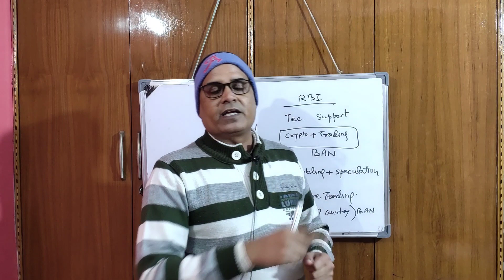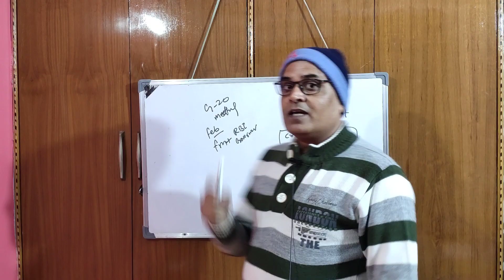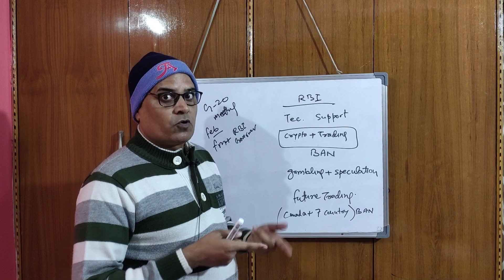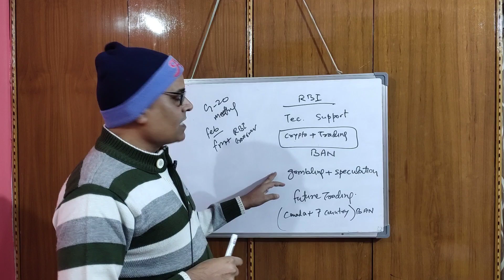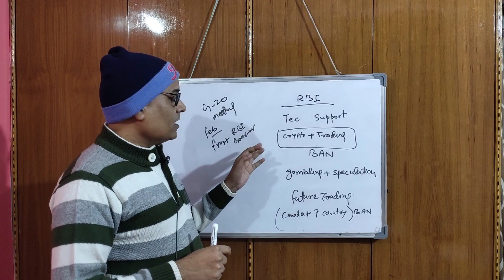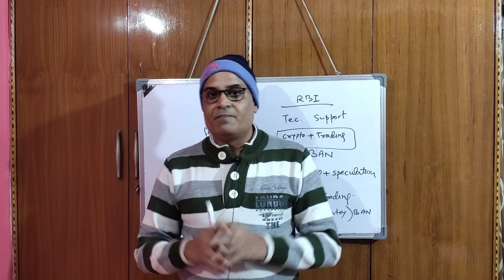Crypto BAN - RBI || गवर्नर साहब को कौन समझाए? || Trading Gambling || Earn With Rohitash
our video are only for educational and informational purpose only . this is highly risky and volatile market. we are not forcing anyone to invest in crypto market or currency. invest on your own research, Analysis, understanding and risk.  we will be not responsible for your profit and losses.